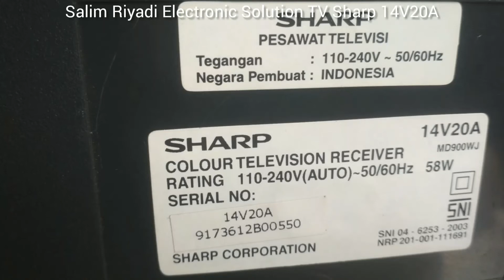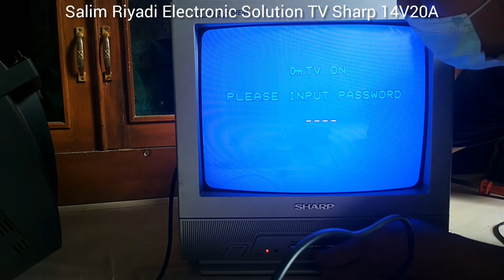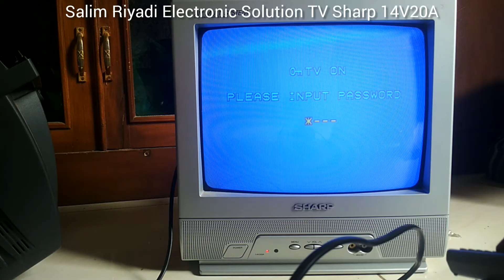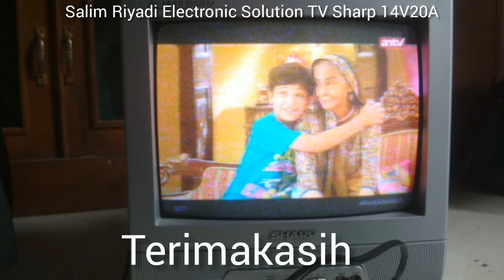TV Sharp 14V20A Mati Total, Persamaan Flebek Fa154wjzz equivalen FA060 wj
Pin flebek Fa154wjzz =colector, bples125v, gnd, 24v,12v,afc,180v,gnd,heater,abl
Pin flebek fa060=sama dengan diatas tanpa rubah jalur.